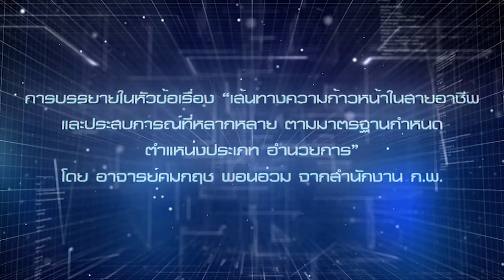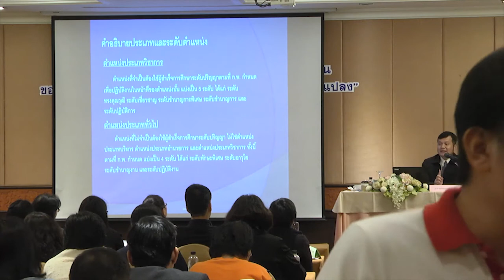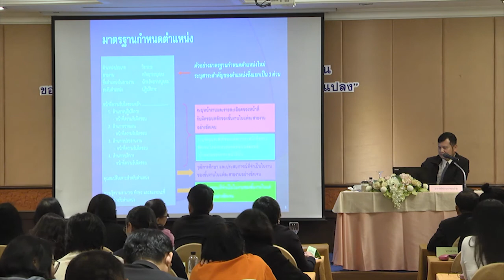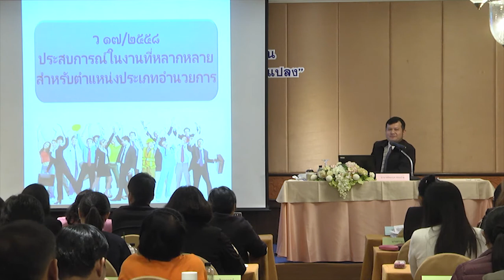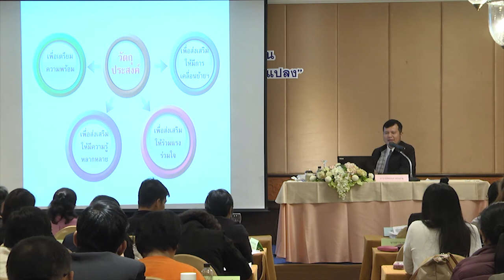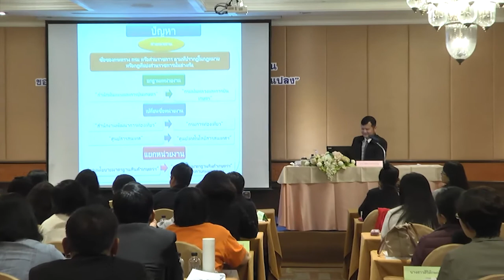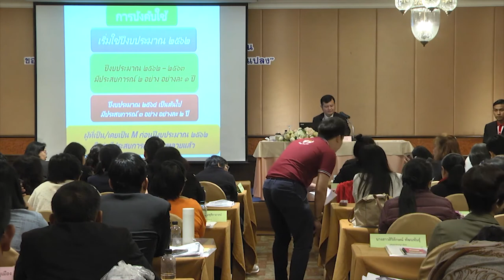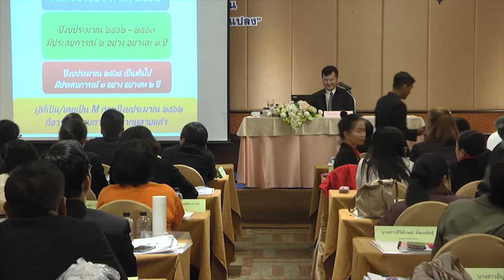เรื่อง เส้นทางความก้าวหน้าในสายอาชีพ และประสบการณ์ที่หลากหลาย ตามมาตรฐานกำหนด ตำแหน่งประเภท อำนวยการ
สำนักงานเศรษฐกิจการเกษตร